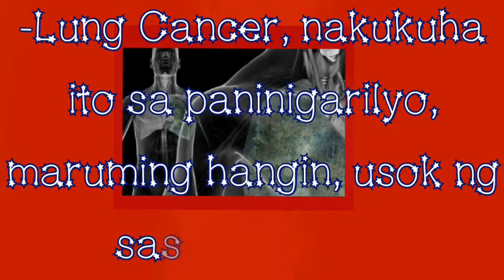ANG MABILIS NA SULUSYON SA LUNG CANCER TUBERCULOSIS